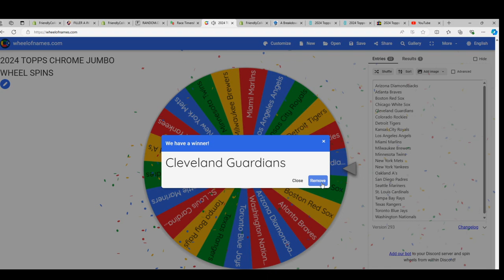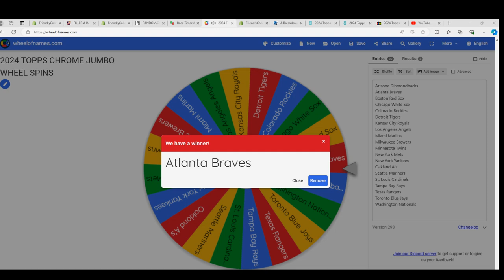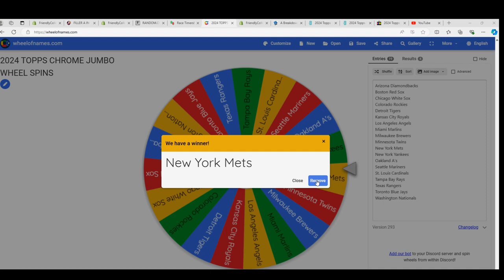WHEEL SPINS NATE W & DAVID W 2024 Topps Chrome Baseball Jumbo Box ID 24TCHROMEJ193